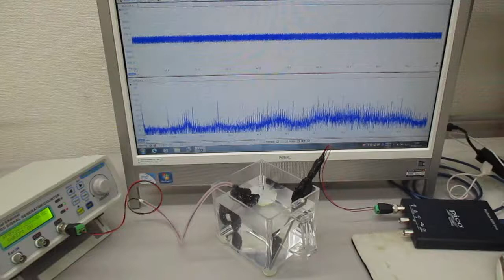非線形現象の音圧測定解析に基づいた、超音波伝搬制御実験